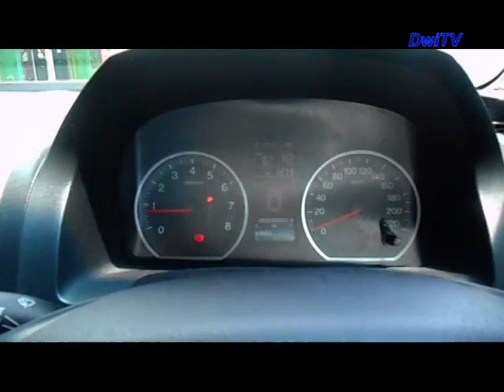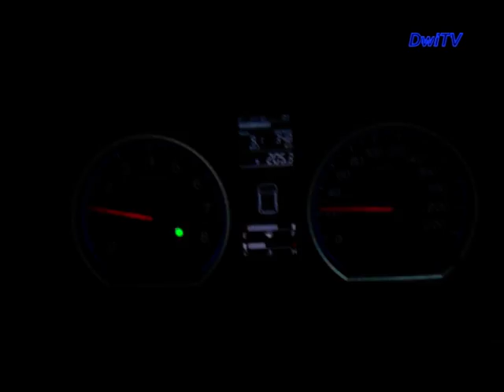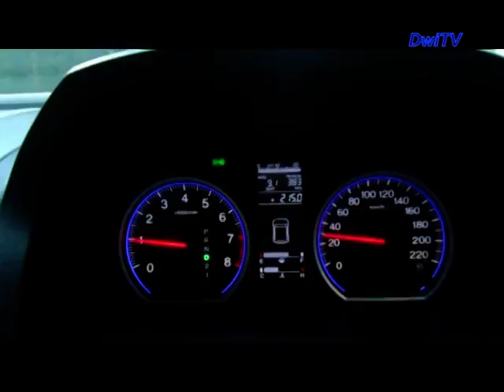Perjalanan dari Jogja Menuju Krawang Jawa barat 25 Maret 2017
Dokumentasi Perjalanan dari Jogja Menuju Krawang Jawa barat 25 Maret 2017 bawa Mobil Honda CR-V hanya sendirian tanpa teman rasanya sepi didalam mobil tidak ada teman yang bisa diajak ngobrol...